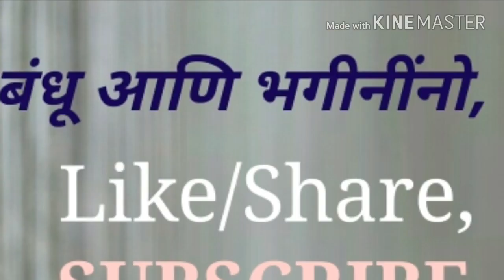संत सावता माळी।Sant SAVTA MALI।ऐकावी सावताची चरित्र वाणी पुण्याची लाभेल पर्वणी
संत सावता माळी या महान संताविषयी माहिती या व्हिडीओत दिली आहे.
आदरणीय एकनाथ फुटाणे यांच्या सुचनेनुसार, 'जन्मस्थानाबद्दल संत नामदेव म्हणतात' असा भावार्थ घ्यावा ही विनंती.
I have greatful thank them.
Also thanks YouTube & Google for this opportunity.